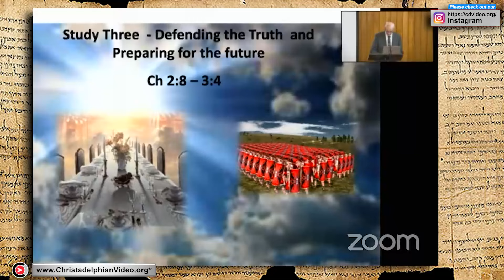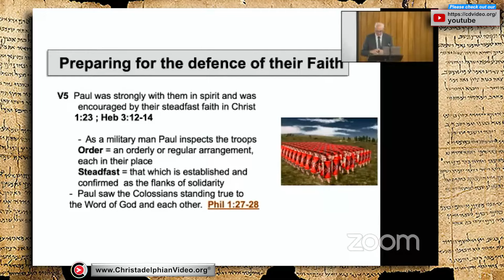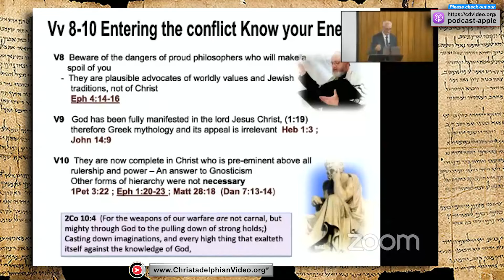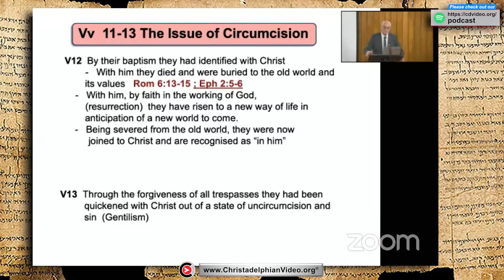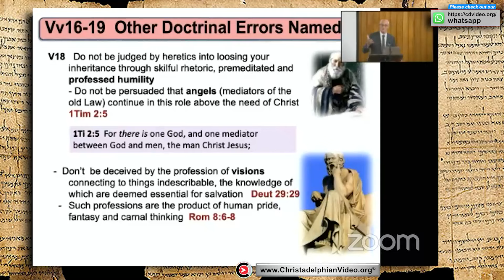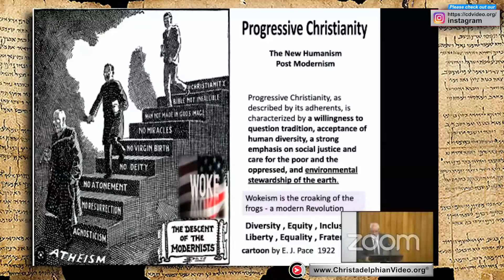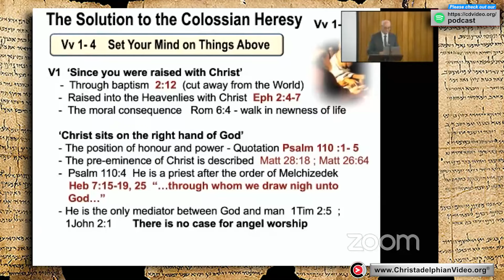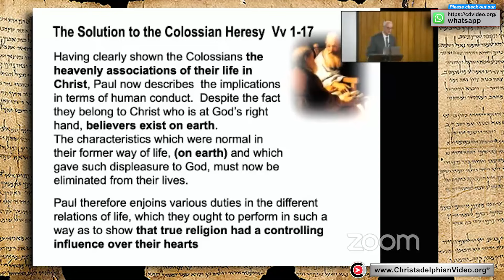Living Now for the Future #3 'Defending the Truth and Preparing for the Future'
A @Christadelphians Video: Description:   The Apostle Paul’s letter to the Colossians helps us prepare for the coming of the Lord. This five part series explains that our goal should be, living now as if we are in the Kingdom. Christ can be formed in us if we examine ourselves regularly and prepare daily to meet our GOD, doing this all in a spirit of meekness and thankfulness.

Summary

The video script discusses the importance of defending the truth and preparing for the future in light of the imminent return of Jesus Christ. It emphasizes the need for unity, the preeminence of Christ, and the dangers of false teachings.

Highlights
00:00 - intro
00:25 🕒: The study focuses on defending the truth and preparing for the future.
1:32 🕒: The Apostle Paul advises the Colossians to be strong together and preserve unity.
3:07 🕒: The treasures of wisdom and knowledge are found in Christ, not in worldly philosophies.
6:15 🕒: Paul warns against the dangers of proud philosophers and Jewish traditions.
8:46 🕒: Circumcision is no longer necessary as true circumcision is found in Christ.
10:25 🕒: Progressive Christianity poses a threat to traditional beliefs and promotes humanistic values.
12:30 🕒: Believers are called to set their minds on heavenly things and live a new life in Christ.
Key Insights
👥: The study highlights the importance of defending the truth and preparing for the future, considering the imminent return of Jesus Christ.
💡: The unity of the Ecclesia is emphasized, urging believers to stand together and support one another in faith.
⚠️: False teachings, such as the emphasis on circumcision and the rise of progressive Christianity, can lead believers astray from the truth.
📖: The treasures of wisdom and knowledge are found in Christ alone, and believers must diligently search for them through a deep understanding of God’s word.
🌍: Progressive Christianity promotes humanistic values and social justice over traditional biblical teachings, posing a challenge to the faith of believers.
🤔: Believers are called to set their minds on heavenly things and live out their faith in their daily lives, reflecting the character of Christ.
✝️: The crucifixion and resurrection of Christ have brought about a new life for believers, who are now hidden with Christ and called to live a transformed life in Him.